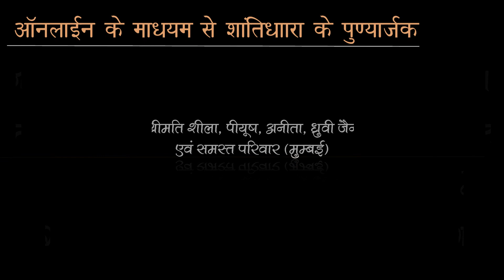02 सितम्बर 2022, श्री बड़े बाबा शांतिधारा , श्री दिगंबर जैन सिद्ध क्षेत्र कुंडलपुर जी